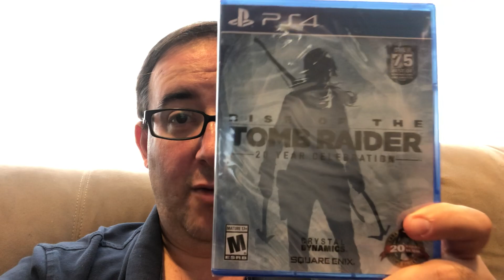PS4 Games Unboxing!